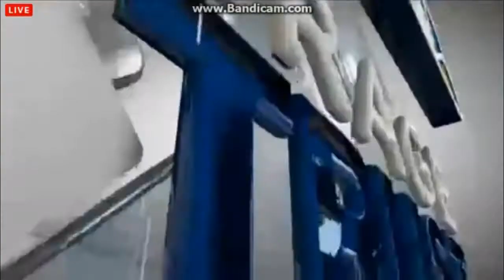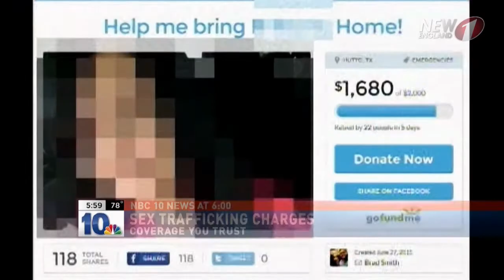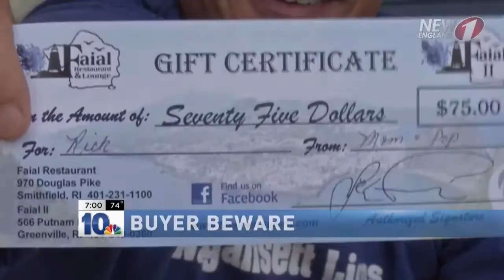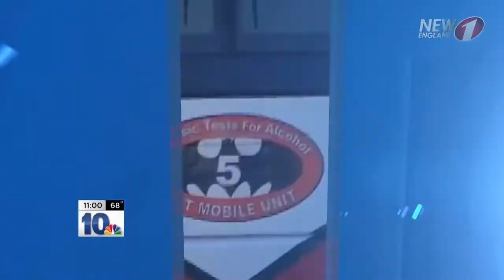WJAR news opens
WJAR's compilation has been updated yet again. This time, to include their new Sinclair GFX plus a 10pm open from their new DT2 newscast. Of course, the first compilation was from omundo_2014.

This video contains news opens from WJAR (Channel 10) in Providence-New Bedford from the early 1970s to present.

News Opens:
0:05 "Extra Effort 10 News" intro (Early 1970s-1974)
0:15 "NewsWatch 10" intro (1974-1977)
0:30 "NewsWatch 10" intro (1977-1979)
0:42 "NewsWatch 10" intro (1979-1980)
0:57 "NewsWatch 10" intro (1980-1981)
1:15 "NewsWatch 10" intro (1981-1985)
1:32-2:32 "NewsWatch 10" morning and 11pm intros (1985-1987)
2:32-3:20 "NewsWatch 10" morning and 11pm intros (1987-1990)
3:20-4:22 "NewsWatch 10" 5:30pm and 6pm intros (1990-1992)
4:22-5:57 "NewsWatch 10" 5:30pm and 6pm intros (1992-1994)
5:57-7:08 "NewsChannel 10" noon, 6pm, 11pm, and "Nightteam" intros (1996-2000)
7:08-7:48 "NewsChannel 10" noon, 6pm, and weekend morning intros (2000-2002)
7:48-8:23 "NewsChannel 10" 5:30pm, 6pm, and 11pm intros (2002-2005)
8:23-9:01 "NBC 10 News" noon, 11pm, and weekend morning intros (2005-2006)
9:01-10:29 "NBC 10 News" 5:30pm, 6pm, 11pm, and "10 News Conference" intros (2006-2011)
10:29-12:24 "NBC 10 News" noon, 5pm, 5:30pm, 6pm, 7pm, and 11pm intros (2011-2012)
12:24-12:57 "NBC 10 News" noon, 5:30pm, and 6pm intros (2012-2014)
12:57-14:37 "NBC 10 News" morning, 5pm, 6pm, 7pm, and 11pm intros (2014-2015)
14:37-17:04 "NBC 10 News" morning, noon, 5pm, 5:30pm, 6pm, 7pm, 10pm (MeTV), and 11pm intros (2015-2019)
17:04-20:11 "NBC 10 News" morning, noon, 5pm, 5:30pm, 6pm, 7pm, 10pm (MeTV), 11pm, and breaking news intros (2019-present)